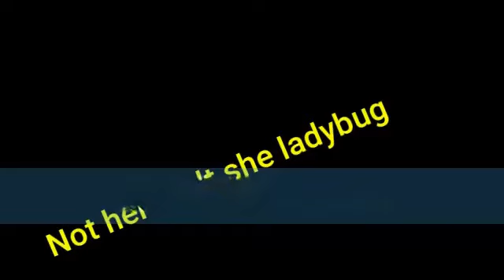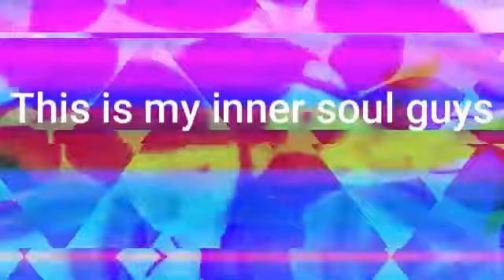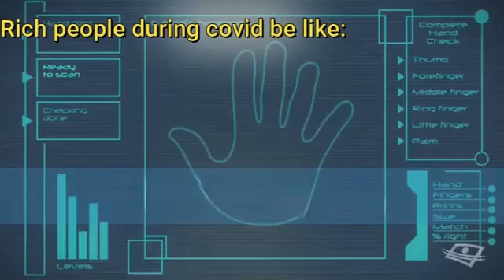We edited simon says of miraculous ladybug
Heyyyyy! Sorry for the blue line. We are broke and cant afford to buy premium version soooo. Get this video to 200 likes and we will post ANOTHER one!!